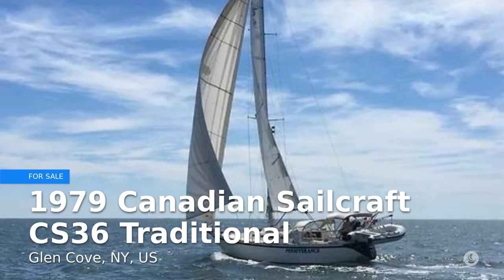1979 Canadian Sailcraft CS36 Traditional for sale in Glen Cove, NY, US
1979 Canadian Sailcraft CS36T
Great Condition - Many Upgrades
"The CS 36 is a high-quality versatile boat with a proud pedigree. Designed by Raymond Wall, who was for many years the chief designer and engineer for the venerable English firm of Camper & Nicholson."
"CS36T is a Canadian-built racer-cruiser that's well mannered yet tough enough for the heavy stuff."

Equipment:
Accommodations and cabin
- Custom interior cushions and custom v-berth mattress
- radio with speakers in salon and cockpit
Galley and head
- New hot water heater and all new water lines installed 2015
- 7 cu. ft. ice box with refrigeration
- Force 10 4 burner stove and oven, new in 2007
- deep stainless sink
- pressure hot and cold water
- new cabin lights and fans 2021
- freezer
- Raritan electric toilet new 2020
- whole marine sanitation system rebuilt (hoses, toilet, overboard pump) 2020
Electronics and electrical
- The nav station and chart table are to stb. facing forward with large table and chart storage under.
- Raymarine C90W new in 2011
- Raymarine radar new 2011
- Raymarine auto-pilot new 2015
- Ritchie compass new 2015
- Tactick depth, wind and speed (wind rebuild kit 2021 new batteries)
- 12 volt system, 2 house batteries and 1 engine battery, new in 2019
- 30 amp. shore connection
- electrical monitoring system, Link 20
- alternator balmar 100 mp. with 3 stage regulator
Engines
- 30 hp Westerbeke
- feathering 3 blade MaxProp
- engine water pump replaced 2018
- engine coolant pump new in 2019
Mechanical and Cockpit
- updated seacocks, headstay,heat exchanger,schaefer furling system.
- Navtec Hydraulic boom vang and backstay,
- adjustable genoa lead blocks with traveler, updated running rigging, rebuilt rudder
- full cockpit enclosure
- Cadet gray Sunbrella dodger, bimini and connecting piece in 2022
- bilge pump with float switch, new 2020
- new manual bilge pump 2021
- new shaft 2019
- new dripless staffing box 2019
Hull and Deck
- windlass: Lewmar concept 1, controls on foredeck(250' chain)
- 44 lbs Spade anchor
- T-shaped cockpit
- cockpit cushions
- Large custom cockpit table
- screens for companionway
- all lines led to cockpit
- propane lockers under helm seat
- propane regulator and solenoid 2019
- large port locker
- engine mounts new 2007
- fuel tank new 2007
- new lifelines 2021
- new Garhauer traveler 4:1 2021
- new 5:1 Garhauer Mainsheet block 2021
- 300W Solar panel 2022
- new removable side ladder 2021
Sails and rigging
- Precision Sails 110 Cruising Genoa 2020
- older 145 Genoa Kappa sails (third 155 genoa sail also included)
- Kappa main with 2 battens at top and 2 smaller battens at bottom, 2 reef points
- Dutchman system
- 2 primary Barient 10 self-tailing winches and 2 secondary Lewmar 42 self-tailing.
- 5 halyard winches on cabin top, 2 Lewmar 40's, 1 Lemar 30 and 3 Lewmar 16's.
- Spinnaker( with sock replaced in 2017)
- new Strong Track 2022
Additional:
- Dingy davits with new lines
- 5 type 2 PDF's
- man overboard Lifesling
- 3 fire extinguishers